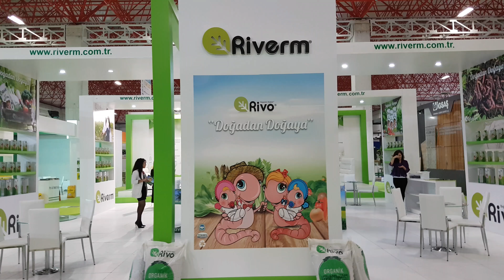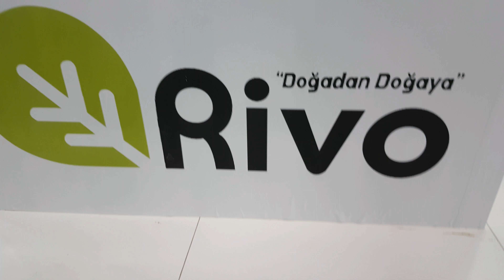Rivogiller Antalya GrowTech Tarım Fuarında